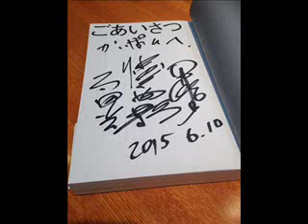海保知里 Fine!! 爆笑問題生乱入 2015.06.09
カーボーイ終了後にちょっぴり乱入
ホリケンもいるけど空気